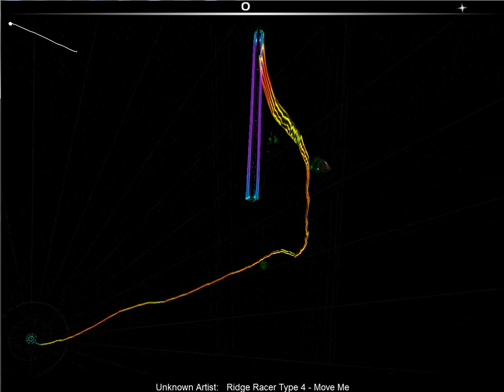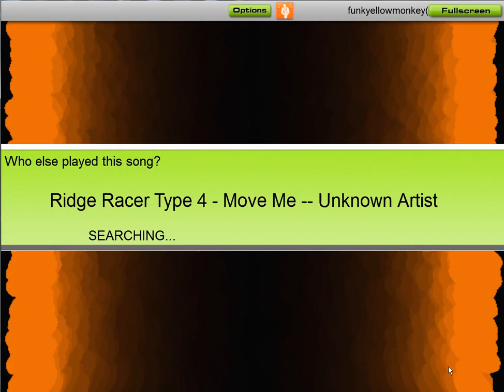Audiosurf - Ridge Racer Type 4 - Move Me - PS1 - music soundtracks